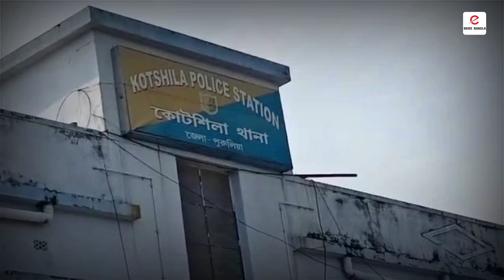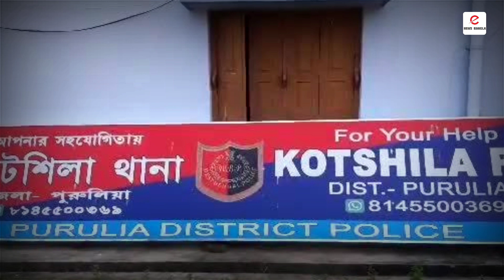কোন্নগরে শিশু খুনে সমকামি মায়ের বয়ান, নিচু জাতির মেয়ে বেশি বেড়েছিস এইভাবে মারব বললেন ওসি